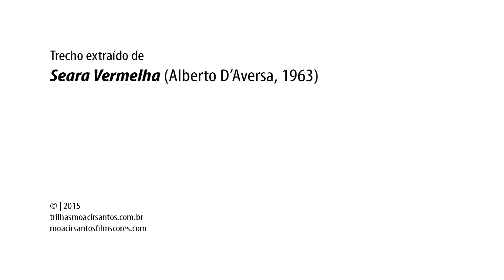SEARA VERMELHA - "Sopros V" (45m 29s)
© | 2015